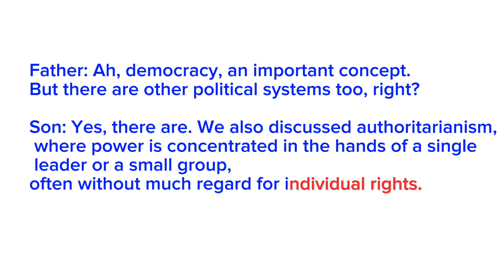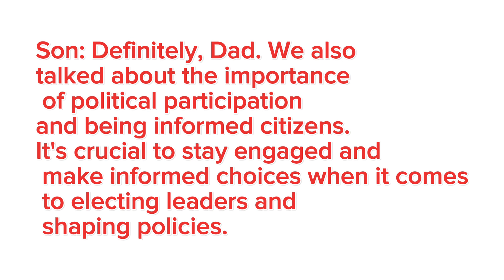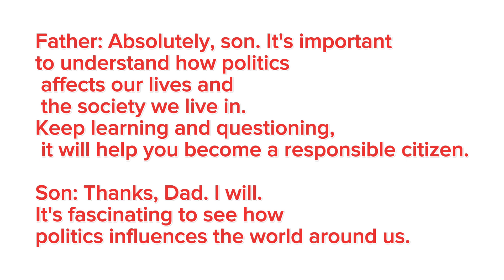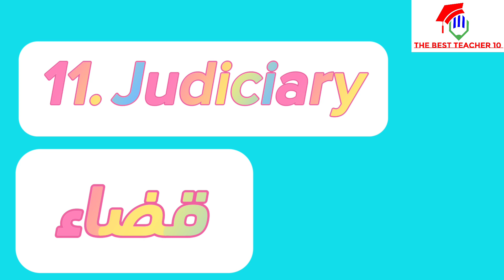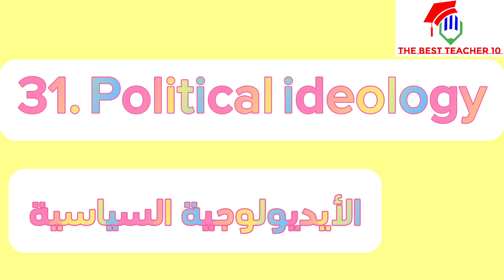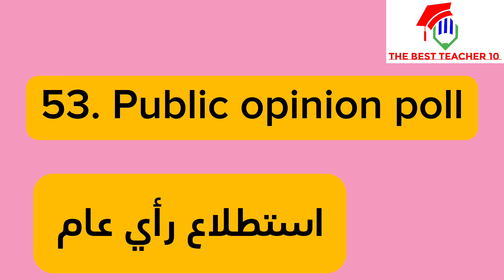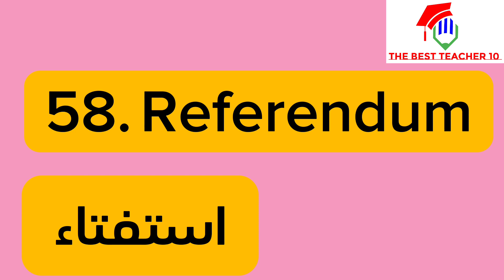"تطوير مهاراتك في اللغة الإنجليزية: الكلمات الشائعة ونطقها السليم"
في هذا الفيديو، ستتعلم كيفية تطوير مهاراتك في اللغة الإنجليزية من خلال التركيز على الكلمات الشائعة ونطقها السليم. سنقدم لك مجموعة من الكلمات الأساسية التي يستخدمها الناطقون الأصليون باللغة الإنجليزية بشكل يومي. ستتعرف على الطريقة الصحيحة لنطق هذه الكلمات وستتعلم أيضًا كيفية استخدامها في الجمل والمحادثات العامة.

سوف نركز على تحسين مهارات النطق الخاصة بك من خلال تقديم الأمثلة والتمارين التفاعلية. ستحصل على نصائح وإرشادات لتجنب الأخطاء الشائعة في النطق وتحسين قدرتك على التواصل بثقة باللغة الإنجليزية.

بعد مشاهدة هذا الفيديو، ستكون لديك قاعدة قوية من الكلمات الشائعة في اللغة الإنجليزية وستكون قادرًا على نطقها بشكل صحيح. ستشعر بالثقة أكثر أثناء المحادثات والقراءة والكتابة باللغة الإنجليزية. تعلم مهاراتك في اللغة الإنجليزية واستعد لتحقيق نجاحك في التواصل اللغوي.
Father: Hey, son! I heard you've been learning about politics in school. How's it going?

Son: Hi, Dad! Yeah, it's been really interesting. We've been discussing different political systems and how they affect societies.

Father: That's great! So, what have you learned so far?

Son: Well, we talked about democracy, where the power is in the hands of the people through elections and representation. It's supposed to ensure individual rights and freedoms.

Father: Ah, democracy, an important concept. But there are other political systems too, right?

Son: Yes, there are. We also discussed authoritarianism, where power is concentrated in the hands of a single leader or a small group, often without much regard for individual rights.

Father: That sounds quite different from democracy. What are some other systems?

Son: Another system we discussed is socialism, where the government plays a larger role in the economy and wealth distribution. The goal is to reduce inequality and ensure social welfare.

Father: Interesting. And what about capitalism? Did you cover that?

Son: Yes, we did. Capitalism is an economic system where private individuals and businesses own and control the means of production. It's based on the principles of competition and free markets.

Father: It seems like there are many different political systems out there, each with its own strengths and weaknesses.

Son: Definitely, Dad. We also talked about the importance of political participation and being informed citizens. It's crucial to stay engaged and make informed choices when it comes to electing leaders and shaping policies.

Father: Absolutely, son. It's important to understand how politics affects our lives and the society we live in. Keep learning and questioning, it will help you become a responsible citizen.

Son: Thanks, Dad. I will. It's fascinating to see how politics influences the world around us.

Son: Will do, Dad. Thanks for the conversation!

Father: You're welcome, son. I'm always here to support your education.
1. Government - حكومة
2. Democracy - ديمقراطية
3. President - رئيس
4. Parliament - برلمان
5. Constitution - دستور
6. Politics - سياسة
7. Elections - انتخابات
8. Policy - سياسة
9. Diplomacy - دبلوماسية
10. Legislation - تشريع
11. Judiciary - قضاء
12. Cabinet - حكومة وزراء
13. Prime Minister - رئيس الوزراء
14. Opposition - المعارضة
15. Dictatorship - دكتاتورية
16. Republic - جمهورية
17. Monarchy - ملكية
18. Constitutionality - دستورية
19. Federalism - اتحادية
20. Political parties - أحزاب سياسية

21. International relations - العلاقات الدولية
22. Human rights - حقوق الإنسان
23. Rule of law - سيادة القانون
24. Lobbying - ممارسة الضغوط السياسية
25. Corruption - فساد
26. Bureaucracy - البيروقراطية
27. Foreign policy - سياسة خارجية
28. National security - الأمن الوطني
29. Public opinion - الرأي العام
30. Legislation - تشريع
31. Political ideology - الأيديولوجية السياسية
32. Civil rights - الحقوق المدنية
33. Public administration - الإدارة العامة
34. Sovereignty - سيادة
35. Political stability - الاستقرار السياسي
36. Censorship - الرقابة
37. Legislature - سلطة تشريعية
38. Separation of powers - فصل السلطات
39. Public policy - سياسة عامة
40. Diplomatic immunity - الحصانة الدبلوماسية

41. Statehood - حالة الدولة
42. Nationalism - القومية
43. Public service - الخدمة العامة
44. Electoral system - نظام انتخابي
45. Coalition - تحالف
46. Civil society - المجتمع المدني
47. Governance - الحكم
48. Secularism - العلمانية
49. Supranational - فوق الدولة
50. Autonomy - الحكم الذاتي

51. Globalization - العولمة
52. Political science - العلوم السياسية
53. Public opinion poll - استطلاع رأي عام
54. Humanitarian aid - المساعدات الإنسانية
55. Security council - مجلس الأمن
56. Ombudsman - مفوض حقوق الإنسان
57. Civil liberties - الحريات المدنية
58. Referendum - استفتاء
59. Economic policy - سياسة اقتصادية
60. Political reform - إصلاح سياسي